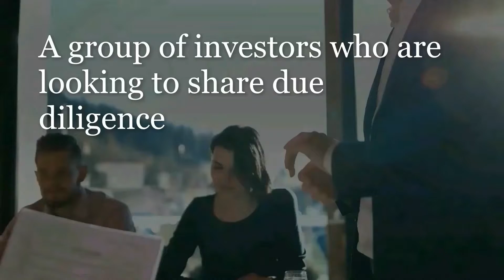London Angel Club Sessions in July